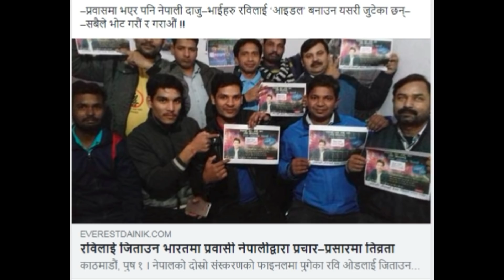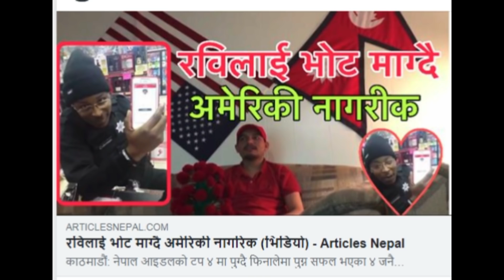Nepal Idol Ravi Oad । रविले जित्लान् त नेपाल आइड? रविको कलाको सम्मान कि गरिबीको सहानुभूति?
रवि ओडले जित्लान् त नेपाल आइड? रवि ओडको कलाको सम्मान कि गरिबीको सहानुभूति?

 Video B Krishna Udashi